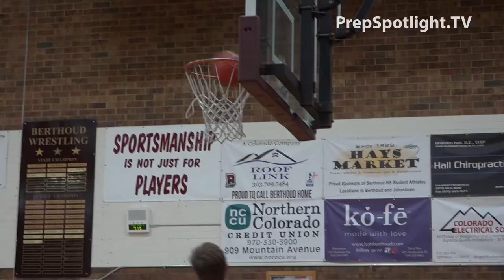CPS422 | Berthoud (WBB)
BERTHOUD HOOPERS POPPIN’ WITH PERSONALITY

Content included on Prep Spotlight Colorado.

Prep Spotlight Colorado is a 30-minute show featuring high school athletics in Colorado.

Premieres on Mondays at 6:00 pm with Altitude TV and Tuesday nights online at prepspotlight.tv.

Exclusive media content property of Prep Spotlight TV and School Space Media.

reporter: Jessica Kay Mendoza
production director: Martin Cesario
show editor: Thomas Schaefer